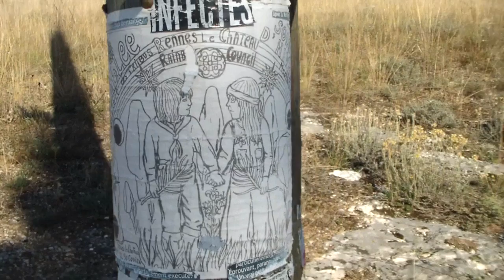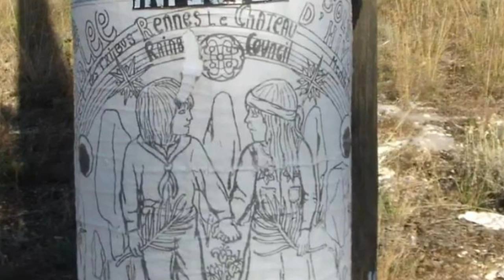Salam à La Coume Bastet G Spot Intro